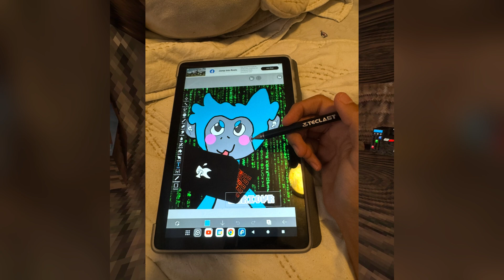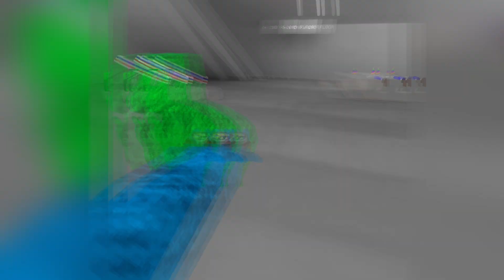NEWEST Gorilla Tag NEW SUMMER FLASHBACK (MONKE LEGO BLOCKS UPDATE!)